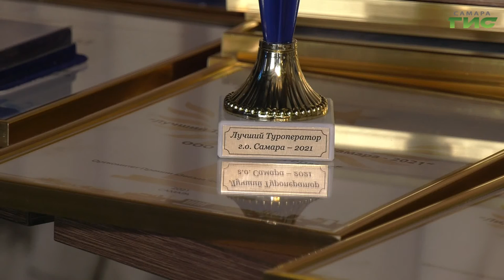В Самаре наградили лучших представителей туриндустрии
В Самаре наградили лучших представителей туриндустрии. Премии звезда гостеприимства удостоились 17 человек. Как стать лучшем в такое непростое для туризма время,  узнала Мария Левина.